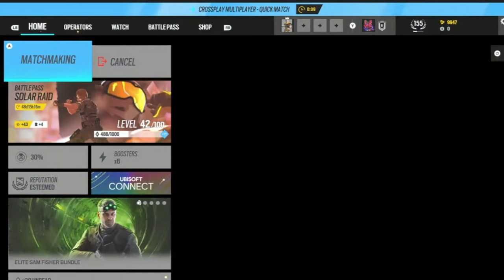Rainbow Six Siege: The Funniest Moments Caught On Camera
RainbowSixSiege R6S Champion gameplay RainbowSixSiege Are you ready to laugh and smile at some of the most hilarious moments in Rainbow Six Siege? In this video, we take a look at some of the game's most ridiculous and amusing moments that have made us laugh out loud. From bizarrely funny glitches to unexpected mishaps and silly misplays, join us as we explore the funniest side of the game. Get ready for some laughs!

This is Rainbow Six Siege – the latest explosive shooter from the creators of Tom Clancy’s Rainbow Six Siege. In this intense, competitive, and highly tactical game, join the elite team of counter-terrorist operatives as you fight to restore peace and justice to a city besieged by a terrorist group.

“Copyright @ {name and year}. Any reproduction or illegal distribution of the content in any form will result in immediate action against the person concerned.”
This rainbow six siege video is a great example of the best guide to play the best loadout on rainbow six siege